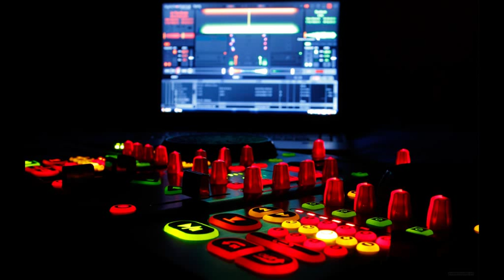Dario Nunez - Sra Maria (Original Mix)